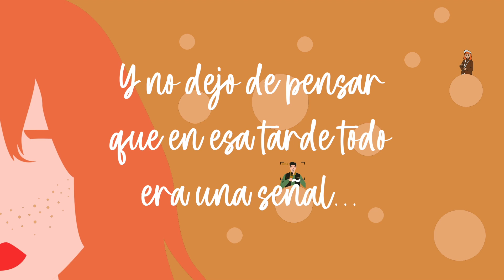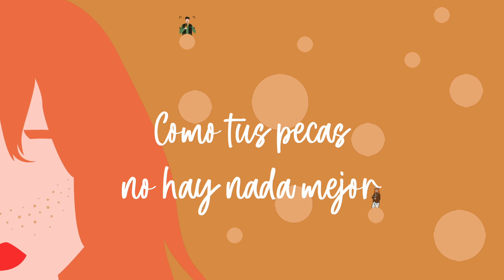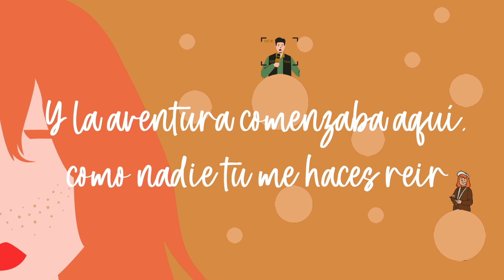A Timonel De Capitán (Lyric Video) - Jorge GarMalo (Original)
Canción original. La puedes encontrar en Spotify, Apple Music, Deezer y todas las plataformas digitales.

Espero les guste, la disfruten, la bailen y la dediquen mucho. Todos tenemos a nuestro timonel o a nuestro capitán. Ojalá la escuchen mucho y me ayuden a que llegue a oídos de mucha gente.

Gracias a todos los que han estado desde el inicio de esto.

Jorge GarMalo.